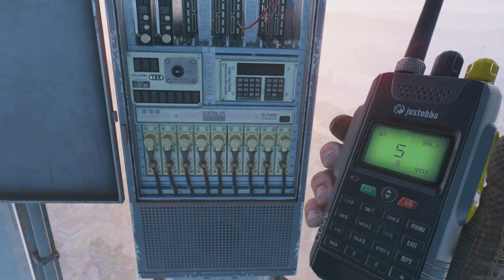Dying Light 2 VNC Tower part 2